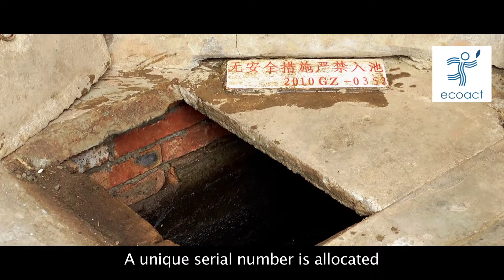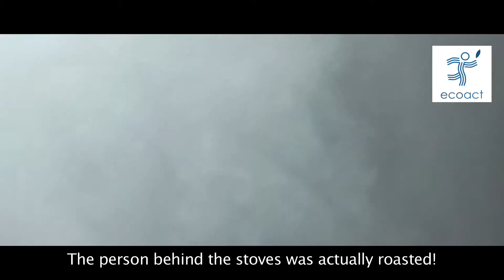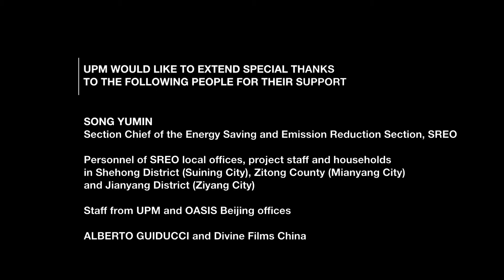The Sichuan Household Biogas Programme - China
The Sichuan Household Biogas Programme is a PoA under the Clean Development Mechanism (CDM) and the Gold Standard. By reducing carbon dioxide emissions, mitigating climate change and improving the local living conditions of the poorest people in Sichuan, the programme raises money to provide an additional income to the households and free technical support. The programme creates jobs, reduces indoor air pollution, provides clean & convenient fuel and makes sure that the digesters are maintained and operated well. And to achieve that target, it reduces carbon dioxide emissions by 20,000,000 tons! That’s half the annual CO2 emission of Switzerland!